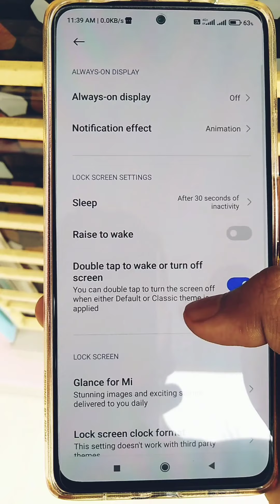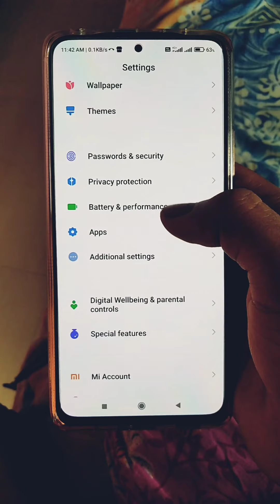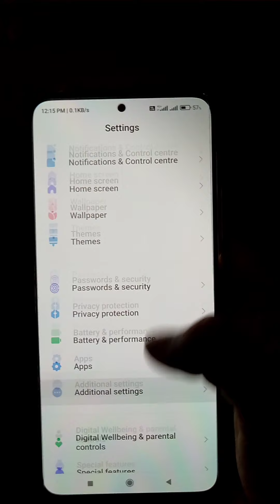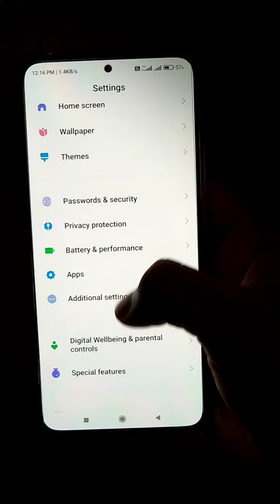Redmi Note 10 pro top features best phone 2021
Redmi Note 10 pro features best phone 2021

redmi note 10 pro
the beast

Hi guys
Your quries
Tech
The beast
Best phone 2021 ❤
redmi # beast # top gamming phone 📱😀
bugget phone
All kind of vlog will come soon